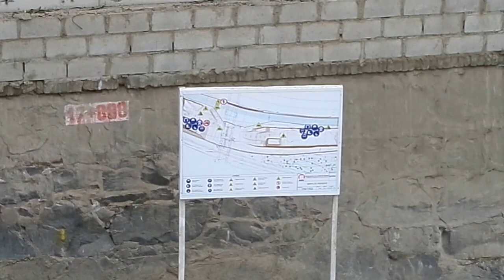Vía Parque Rímac, obras Puente de Piedra (Trujillo), 7/7/13, 1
Vía Parque Rímac, obras a la altura del Puente Trujillo, o Puente de Piedra, mirando hacia la Av. Tacna. Domingo 7 de julio del 2013, 2.57pm.